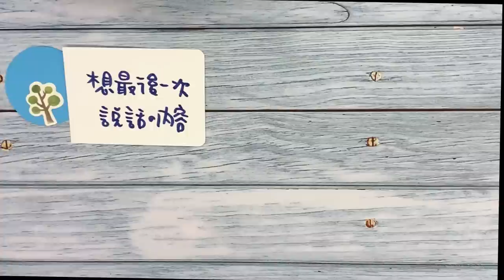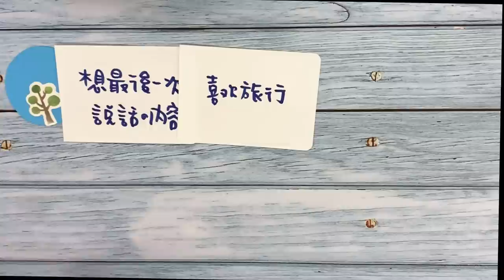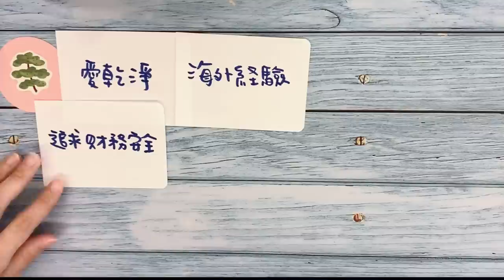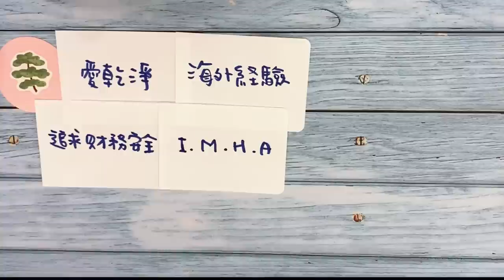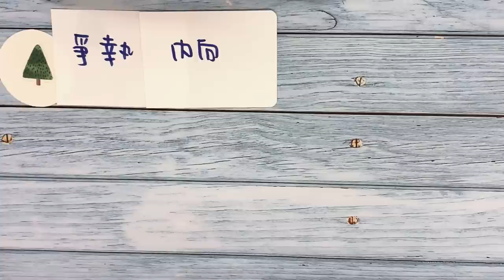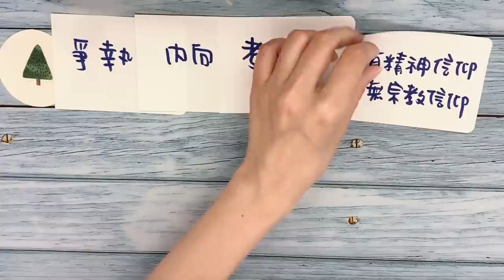塔羅占卜🔮誰在偷偷想你?想些什麼?他/她的下一步～CC字幕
CC字幕  塔罗牌🔮愛情❤️誰在想你?他/她想你了...
請聆聽對應自己的訊息❤️

00:00
00:28 選牌 pick a card
02:51 第一組 藍色
25:06 第二組 粉紅色
42:57 第三組 白色

💕無時間限制、無性別限制